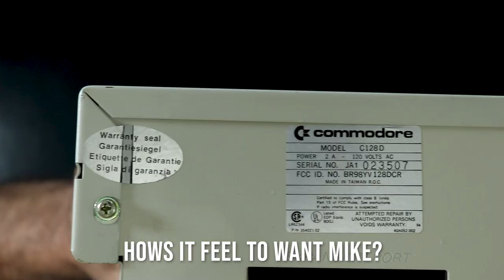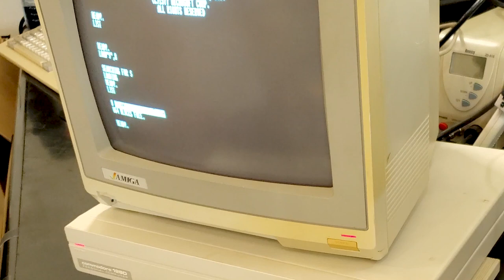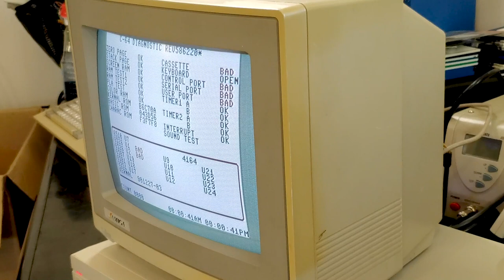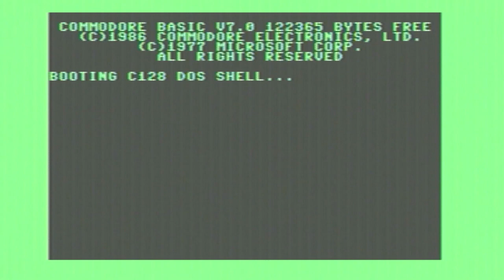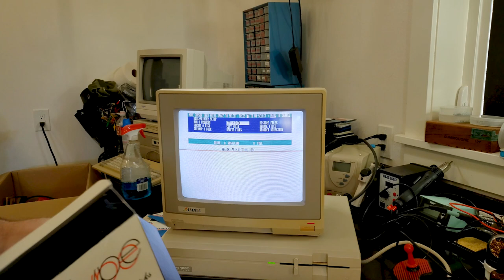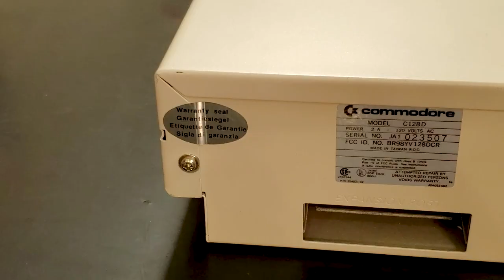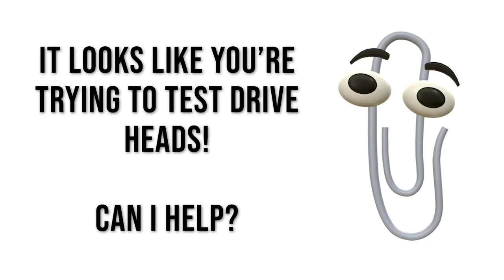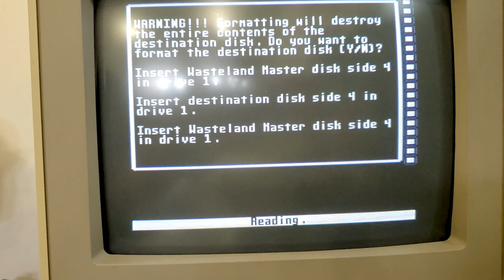Commodore 128D Restoration - Floppy Drive Trials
Restoring a Commodore 128D Computer with the factory warranty seal intact. This machine needs some help as do the many floppy disks I picked up from the Stone collection.

This video was a huge challenge for me to edit. I had some technical issues that left me without sound or the 2nd video angle and the goal changed mid shoot as it became obvious that the internal floppy had problems. I hope the narration segments tie it all together but its time to just let it go and move on to the next videos.

PATRONS
C64
Joseph Naberhaus

VIC-20
Doug Johnson

MENTIONED OR USED IN THESE VIDEOS

Detailing Brushes

Ultrasonic Cleaner

Tri-Flow Grease

EEV Blog Brymen Multi-Meter

Soldering Iron

Desoldering Station

Scratch Pens

flux with less sux

CONTENTS
00:00 Introduction
00:45 First Look at the C128D
03:53 Floppy Issues
04:30 C128 System Disks
06:42 Opening the Case (The Pain)
09:00 Floppy Head Continuity Checks
10:18 Replacing Drive with Donor from a 1571
11:51 More Floppy Issues and Solutions
13:20 Cosmetics and Cleaning
15:44 Testing - Moon Patrol, Wasteland, & Ultima IV
18:09 Lamenting Bad Gold Box D&D and Elite Game Disks
 20:39 Conclusion

ABOUT RAVENWOLF RETRO TECH

RavenWolf Retro Tech brings you new vintage tech videos regularly. We currently have about half a dozen videos in various states of completion, including Amiga 2000 and 4000 restorations, A Pet-4032 in desperate need of a full restoration, an IBM 5150 for DOScember, an SX-64, and much more!

At RavenWolf Retro Tech we restore and explore vintage technology from Back in the Day!

Now that we are moved into the new shop, the frequency of videos is increasing. I’ll keep putting out videos as I can, but I promise to focus on higher quality videos that don’t waste your time over frequent, low effort projects.

Currently all support will go to tools and parts for restoration. If there is more support than that then it will go toward health insurance!